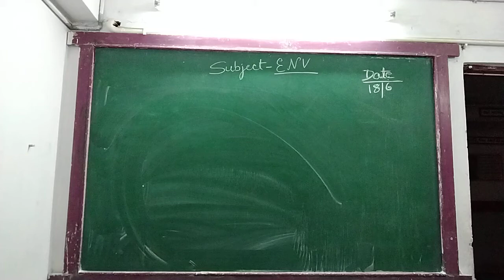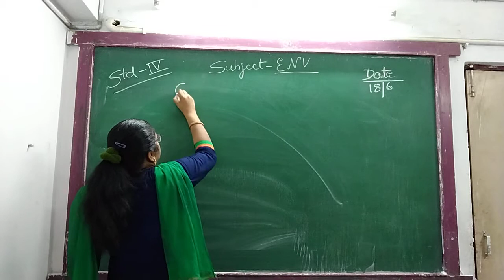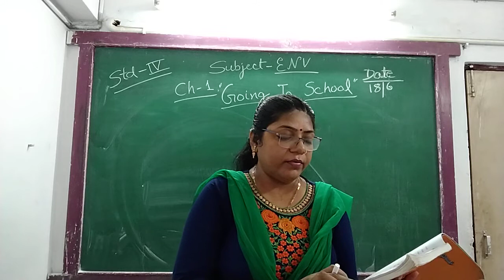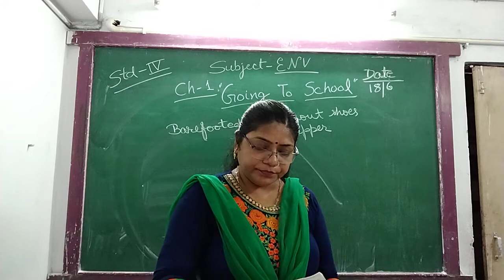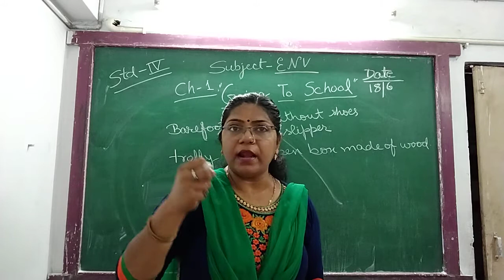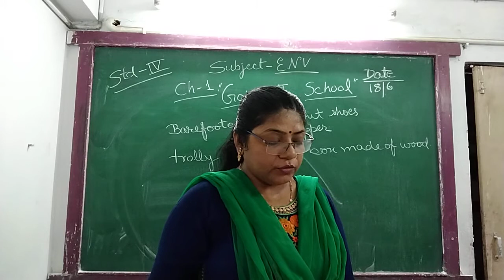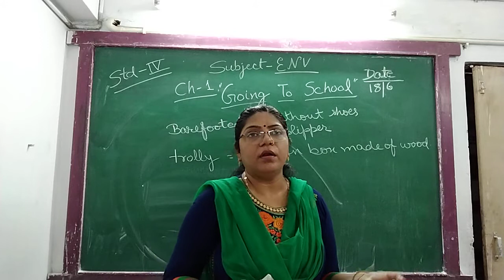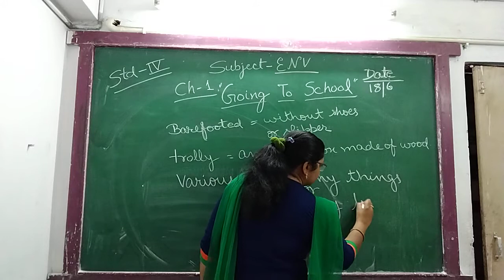ENG MED STD 4 SUB ENV CH 1 P 1